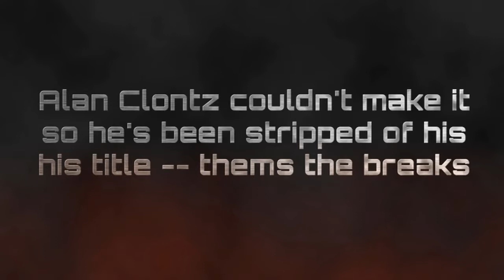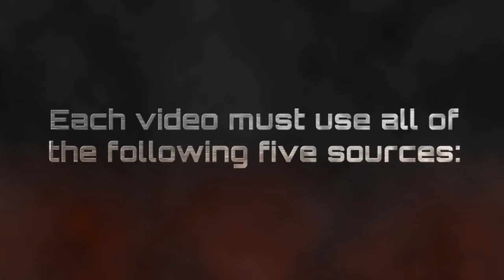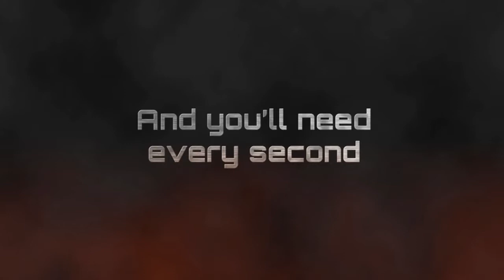Iron Editor - Anime Weekend Atlanta 2013 - Intro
Iron Editor Intro by Omar Jenkins
AWA 2013
Atlanta, GA

Sources used: Fairy Tale: Priestess of the Phoenix, Redline, Evangelion 3.33, Garden of Sinners, Hellsing Ultimate
Secret ingredient: Wakfu
Theme: Epic Confrontation
Audio: Pacific Rim (main theme)

This video was created as a transformative interpretation of the original source material and is protected under fair-use.  AMV creator claims no copyright ownership for sources used.

Video uploaded by Iron Editor on behalf of the original AMV creator.